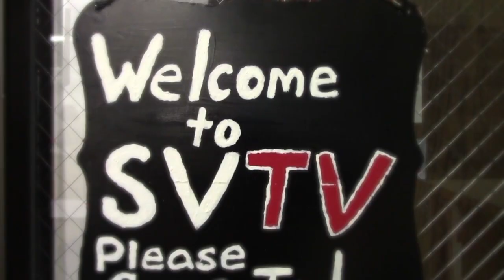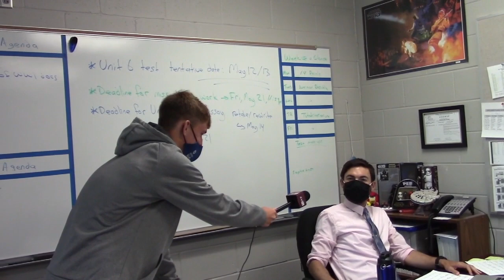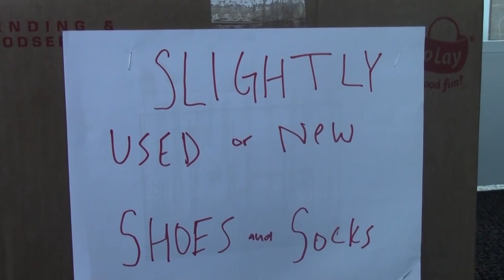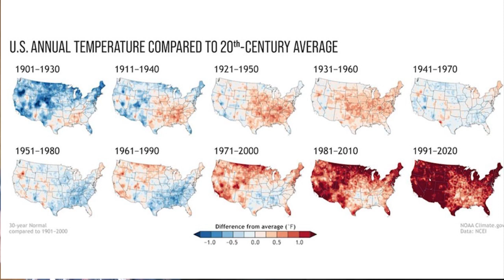5-6-2021 SVTV Thursday Report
Stories: Landon Stuke; Justin Kruse and Jake Hilliard
Anchors: Erin Feldkamp and Kiernan Meredith
Weather: Zoey Terrel
Editor: Jacob Coburn